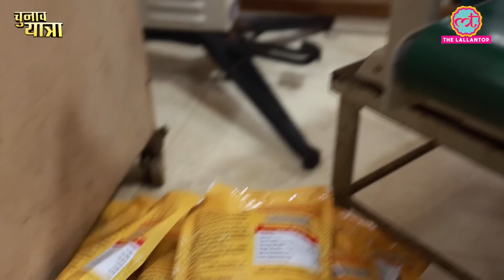Coffee पीते तो होंगे लेकिन Lallantop पर जानिए ये बनती कैसे है | Karnataka Election 2023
Chikmagalur of Karnataka is known as 'Land of Coffee' as it grows and produces the best quality coffee. Team Lallantop visited a coffee factory to know how coffee beans turn into coffee powder. We also tried to know the issues of business people involved in coffee production. Changing weather and government negligence is a major concern on the coffee business.

Edited By: Roohanijot Singh